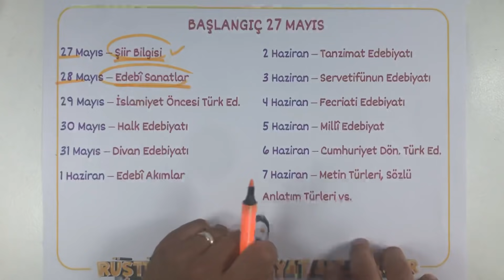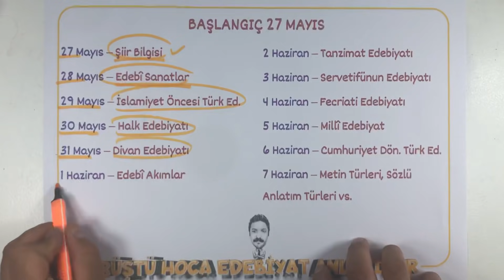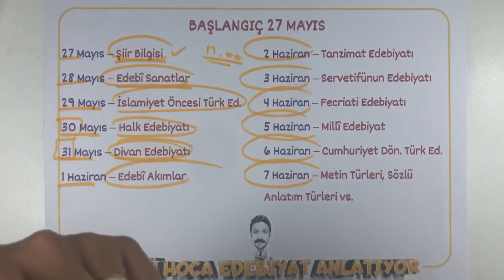Edebiyat FULL Tekrar Programım/ RÜŞTÜ HOCA